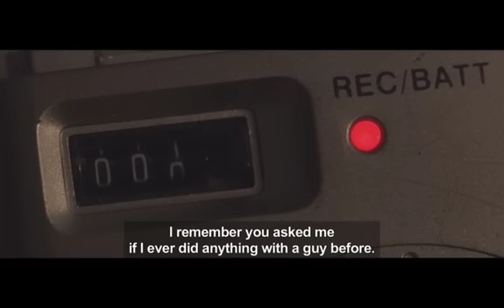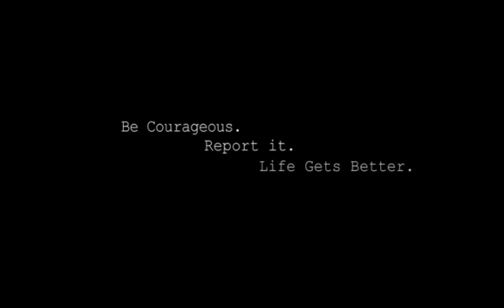An Open Secret - Trailer - Stockholm International Film Festival 2015